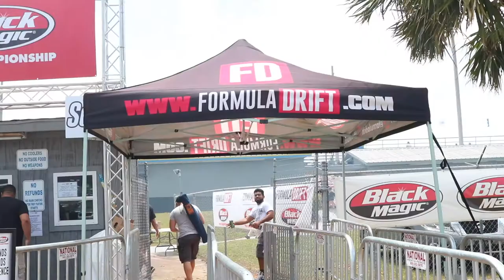Formula Drift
Whats going on everyone, Team Hubysu supporting another year of Formula Drift 2019 out here in Orlando Florida ! Raw engine sounds, straight turbo spools , good peeps to kick it with and couple of cold brew to make that perfect day !
Check out HUBYSU on ig/fb as well !!
Artist - KRNE x Jupe.
Song - Quartzz